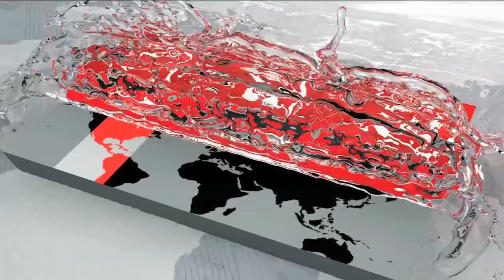ওয়ালশের ভরসা মাশরাফি মোস্তাফিজ | Courtney Walsh | Mashrafe Mortaza | Mustafizur Rahman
আরব আমিরাতের উইকেট ব্যাটিং সহায়ক। তাই বোলারদের ভাল করা চ্যালেঞ্জিং হবে। এমনটাই জানিয়েছেন টাইগারদের পেস বোলিং কোচ কোর্টনি ওয়ালশ। তবে মাশরাফী, রুবেল, মুস্তাফিজদের বর্তমান ছন্দের উপর আশাবাদী এ ক্যারিবিয়ান গ্রেট। আগের তুলনায় অনেক উন্নতি করেছেন তরুণরাও। ভাল ফল পেতে হলে তাদের নিয়মিত সুযোগ দেয়ার পরামর্শ তার।